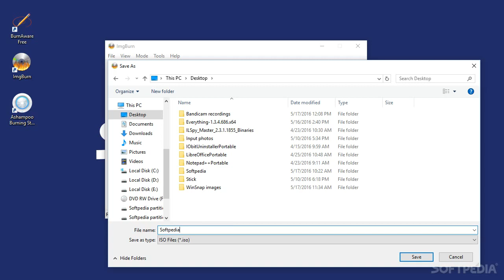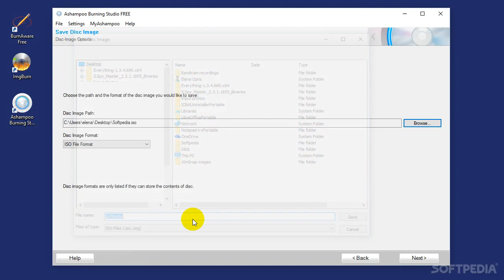Turn Your CD/DVD Collection into ISOs to Store Data Safely (Softpedia App Rundown #32)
CDs and DVDs aren't reliable, since they can be lost or damaged. Learn how to seamlessly create ISO images to preserve your movies, music and other data using three intuitive tools.